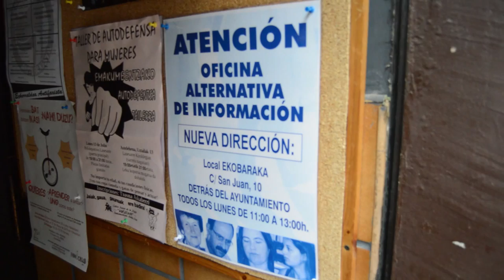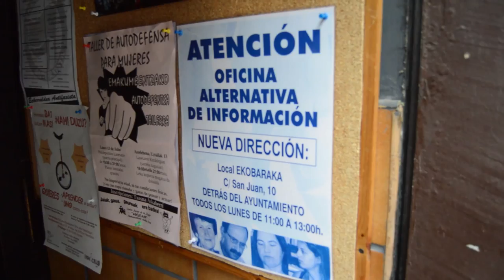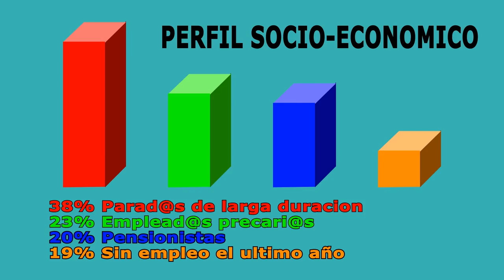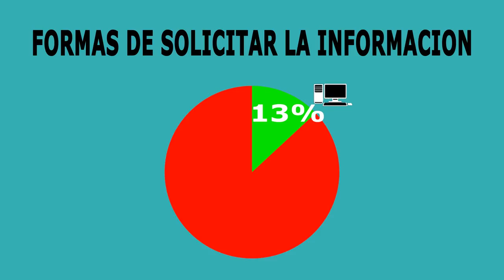Balance del año pasado de la oficina de Berri Otxoak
Berri-Otxoak hoy ha abierto la oficina sobre ayudas sociales y ademas ha presentado los datos del año pasado.